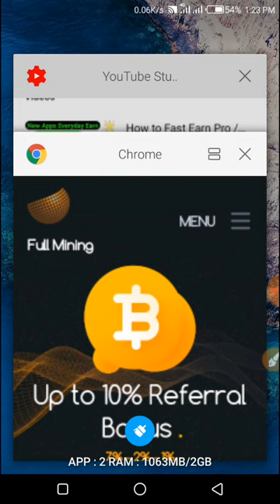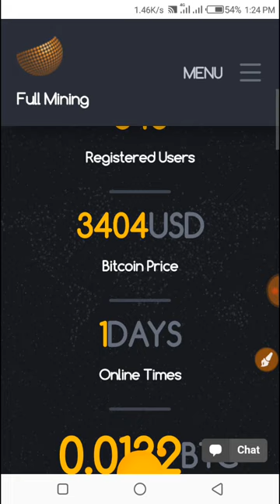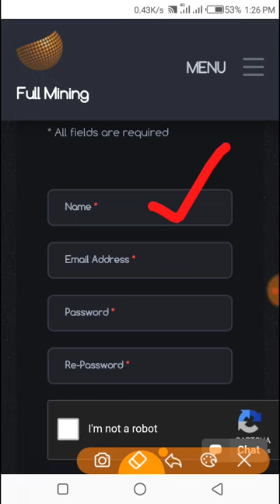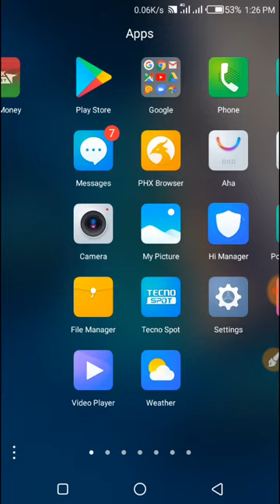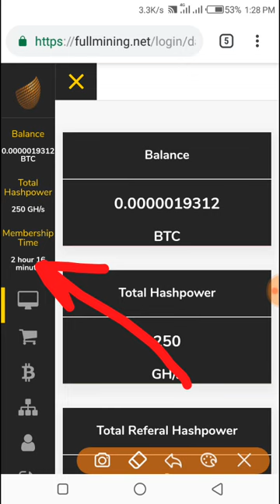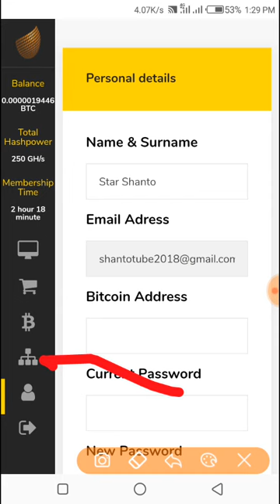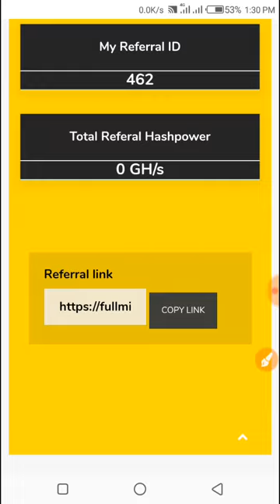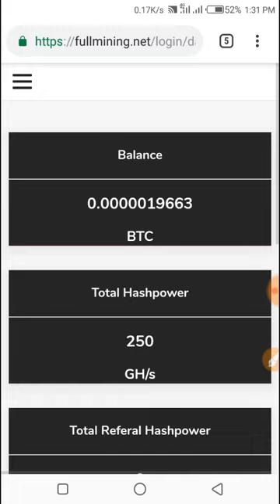How to Fullmining.net Bitcoin Earn / Everyday 6-10$ Earn / No Invest in Free Bitcoin fullmining